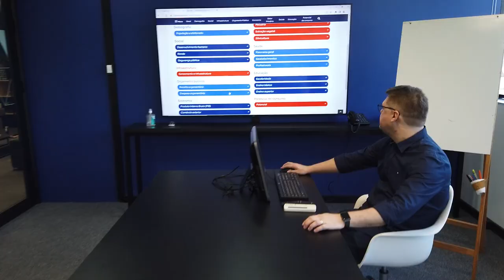PGM 102 - Santa Inovação - Capital tem Hub e Incubadora Govtech - 03/03/23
Capital ganha incubadora para startups na área govtech.

Santa Catarina ganhou uma nova incubadora, que é voltada às chamadas govtechs, empresas de inovação e tecnologia voltadas a atender o setor público. Mas essa não é a única novidade em uma estrutura desenvolvido para impulsionar a transformação digital nesta área. Este é o assunto do programa Santa Inovação, que entrevista Marcus Rocha, consultor técnico do Sebrae Hub. A apresentação é de Felipe Felipini.